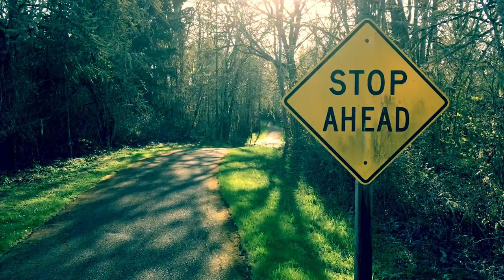Cimednap | Oh Not Again | Unity Through Isolation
It's all happening again, again. Spacetime-loop.